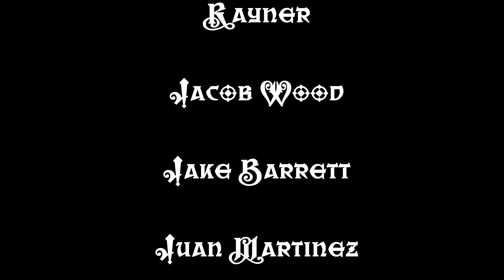|2e| Wednesday Afternoon Worship - Chamidu